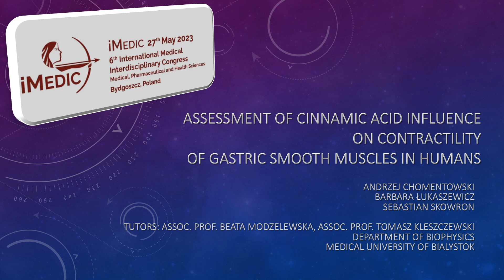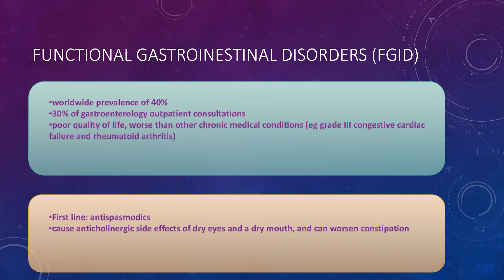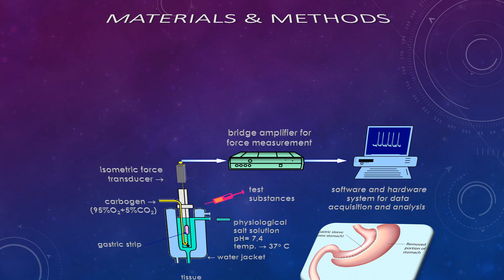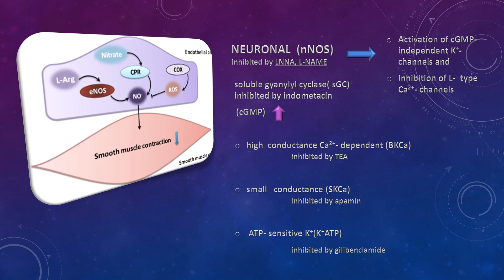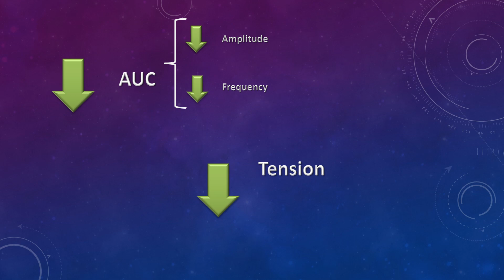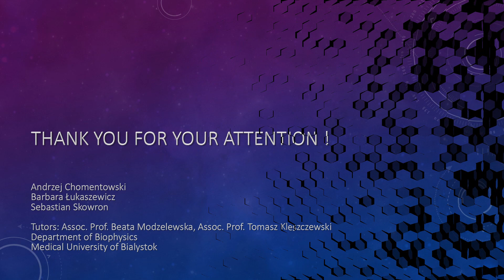iMedic 2023 A Chomentowski Cinnamic acid influence on contractility of gastric smooth muscles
THE PURPOSE OF THE STUDY:
to assess the effect of cinnamic acid on contractility of smooth muscles of the stomach, as well as to determine the relations between its action and endogenous synthesis of nitric oxide and activation of potassium channel